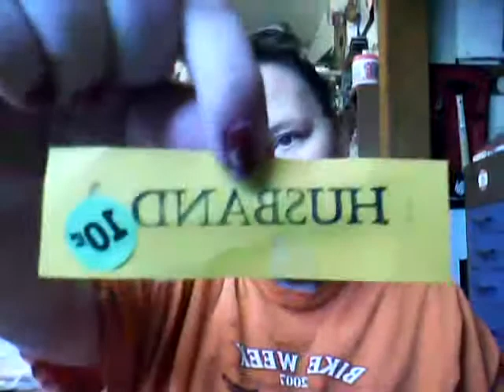To Funny Dymond stopped at the same sale after I did LOL